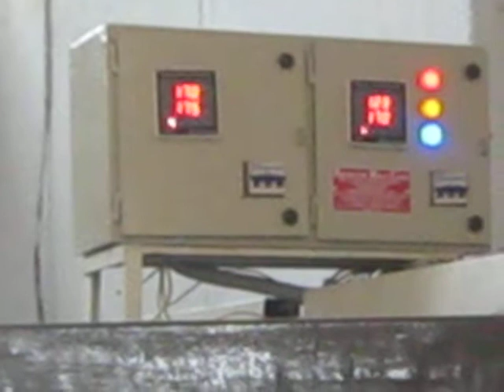corrugated box drying oven-conveyorised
mfd: by protective multicoats
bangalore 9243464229